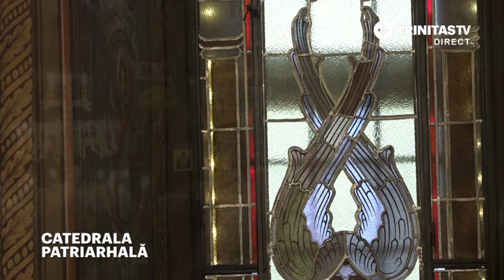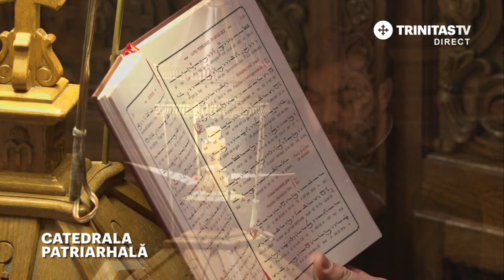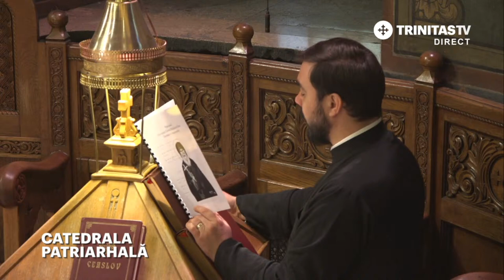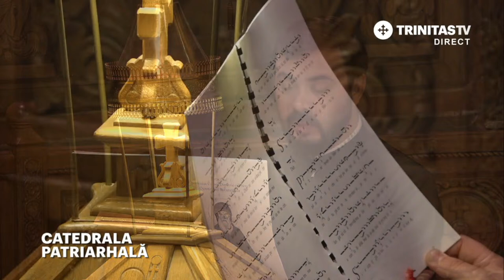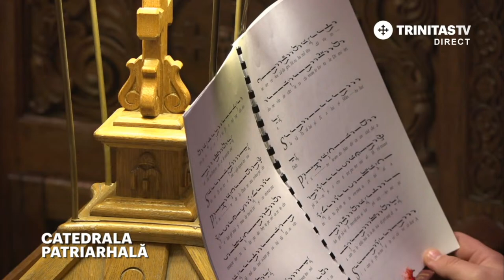🔴 LIVE: Slujba Vecerniei - Sfântul Mare Mucenic Teodor Stratilat; Sfântul Proroc Zaharia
Slujba Vecerniei de la Catedrala Patriarhală din București - Sfântul Mare Mucenic Teodor Stratilat; Sfântul Proroc Zaharia